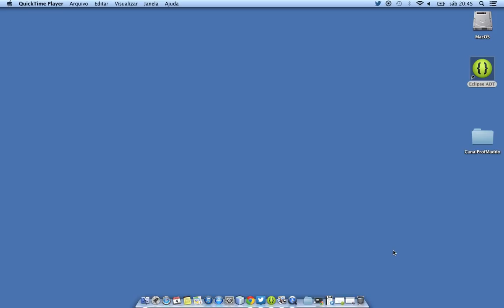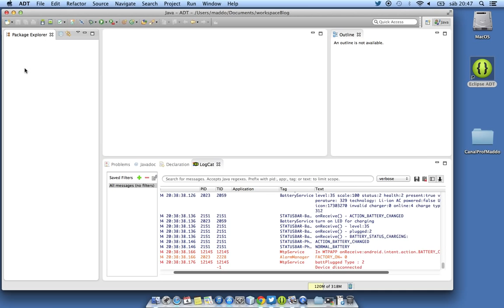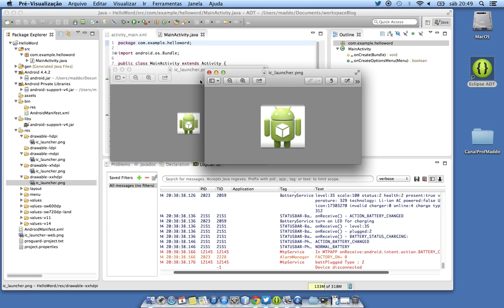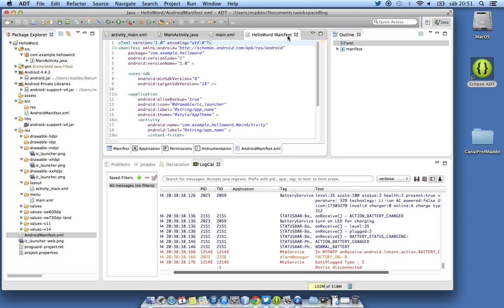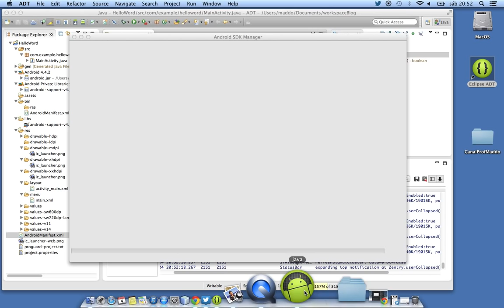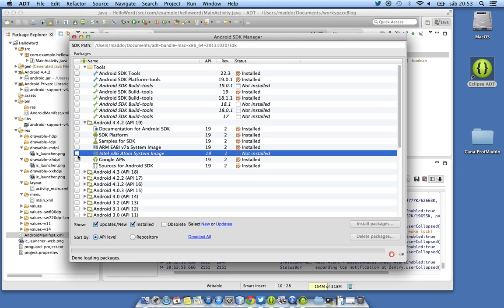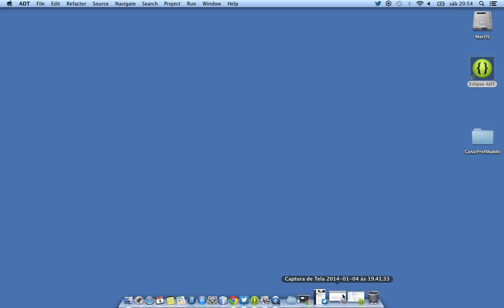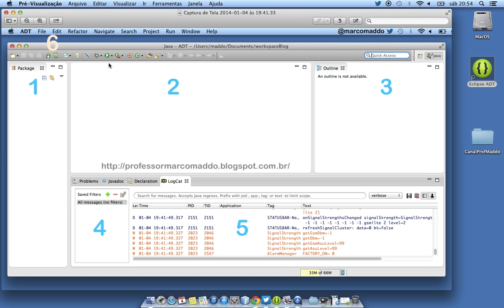Repositório GitHub contendo projetos Android dos Cursos do Canal Como Fazer Apps Android.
Estão compartilhados no GitHub a maioria dos códigos fonte dos projetos do Canal. Assista o vídeo para saber como acessar.

Assine o Canal para receber notificações das Lives semanais focadas em tecnologias para desenvolver aplicativos Android.

Visite meu site e conheça meus cursos on-line com certificado.